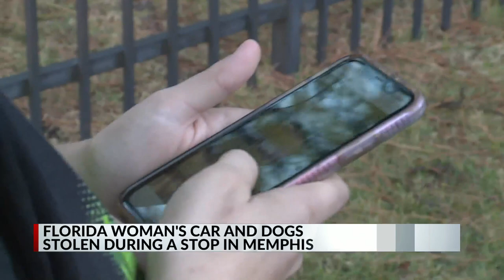Florida woman’s car and dogs stolen while stopping at Memphis shopping center